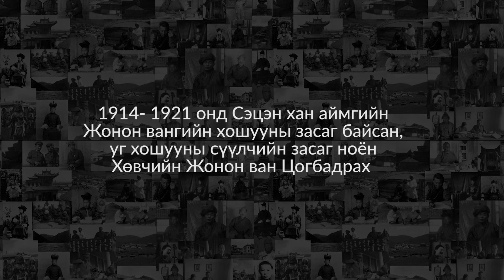Далай Цэцэн хан аймгийн Хөвчийн жонон ван Намсрайжавын Цогбадрах.